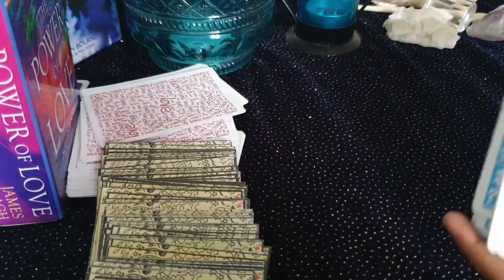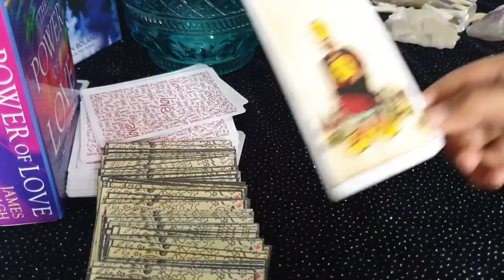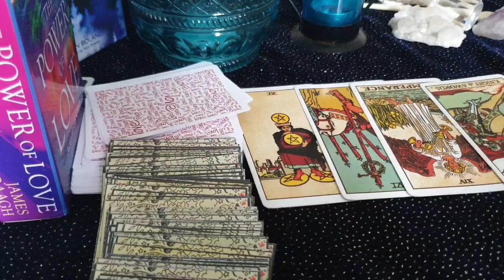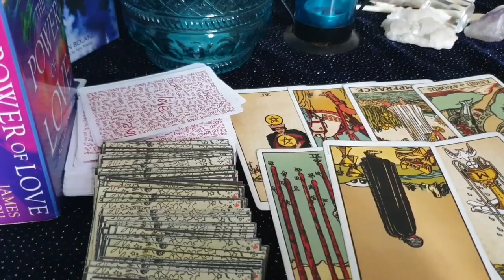Capricorn daily love tarot reading ♑️ Leave them!!! Then see the magic happen!!!! **BEGGING**♑️